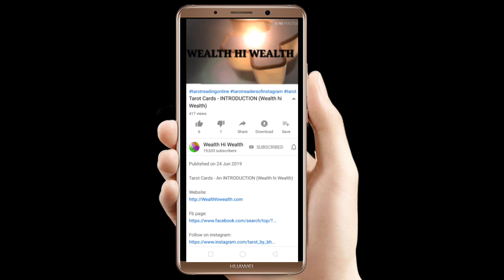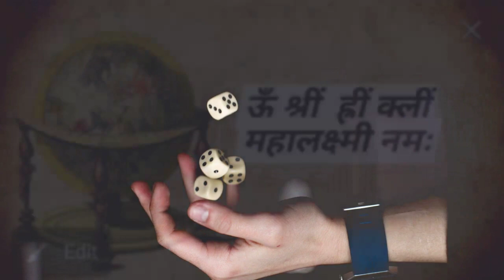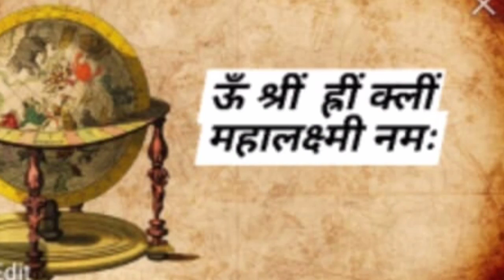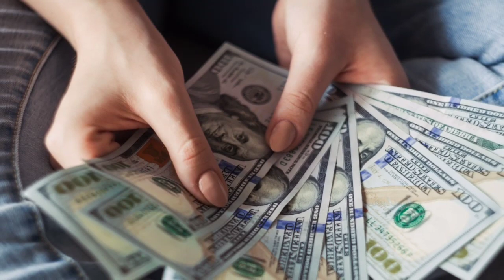भयानक कर्जो से भी छुटकारा दिलाए ये सिद्ध टोटका || Hindi